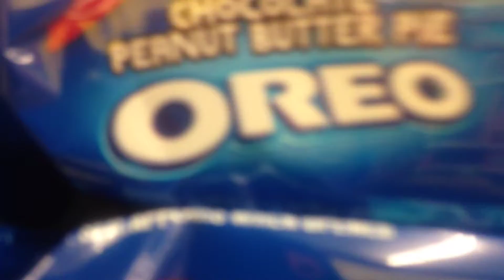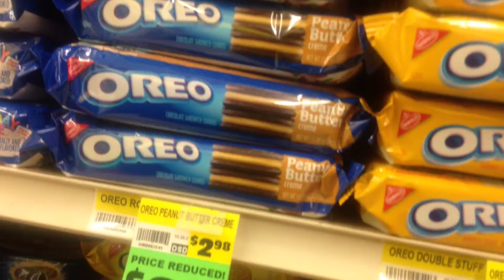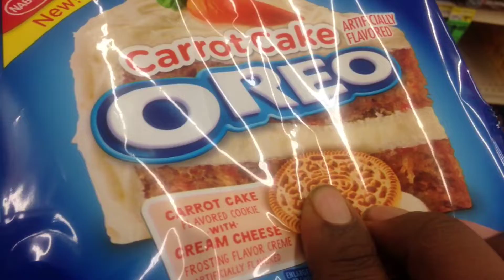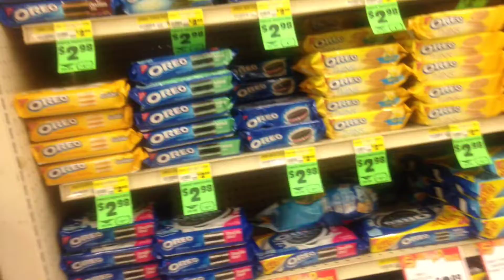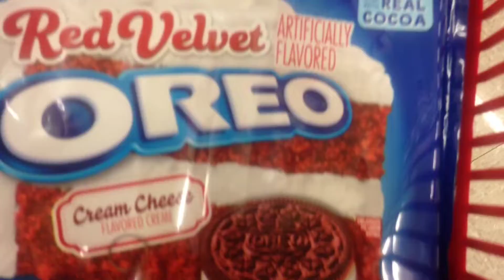I didn't find the blueberry Oreos At The Store.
I looked everywhere and I didn't see the blueberry oreos so I'm doing a livestream on carrotcake Oreos instead sorry bryon jimmy.